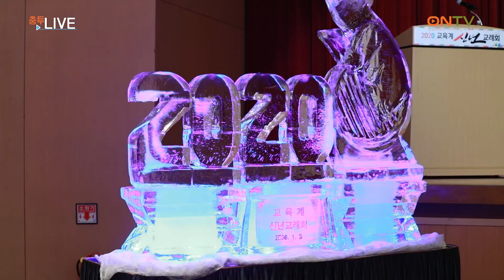2020 교육계 신년교례회